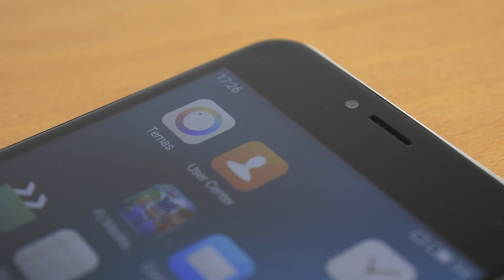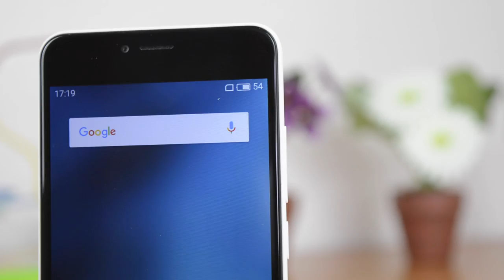Análisis y opinión personal Meizu M3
un smartphone a un precio muy asequible y de muy buena calidad
 ↓ ↓ ↓ ↓ AQUI ABAJO HAY MAS COSAS ↓ ↓ ↓ ↓